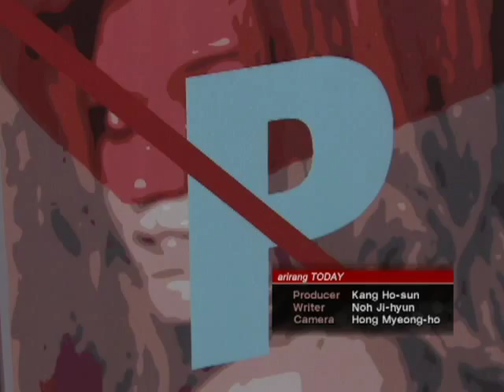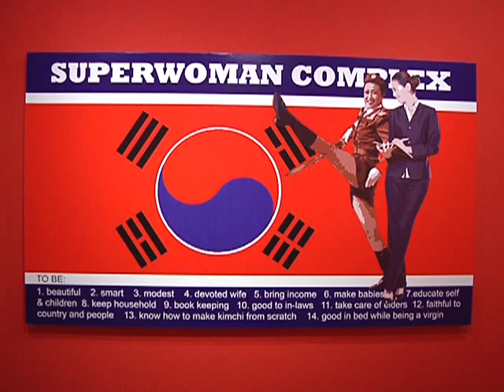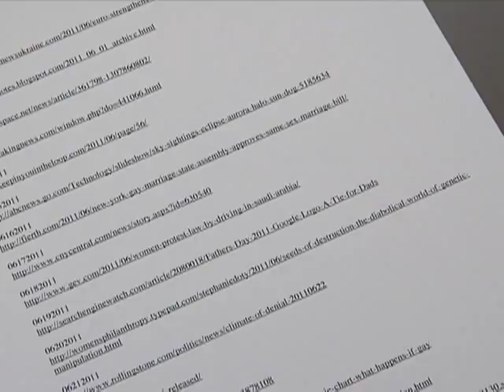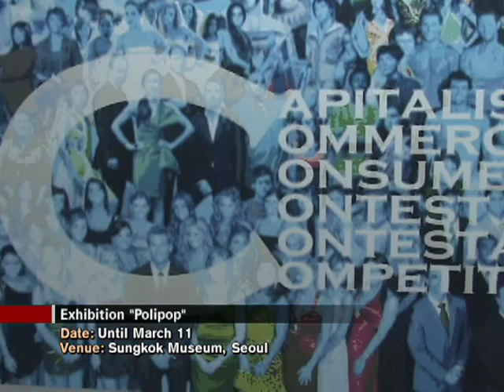Mina Cheon : Polipop Arirang Global TV.mov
Artist Mina Cheon is featured in Korea's Global TV Arirang, English Channel, in the show Arirang Today. Her mid-career solo exhibition "POLIPOP" is on view at the Sungkok Art Museum, Seoul, Korea from Jan. 13 - March 11, 2012.